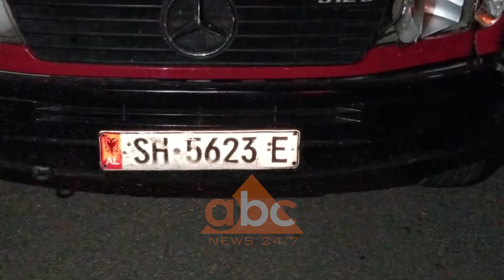Aksidentet rrugore, humbin jeten tre persona persona |ABC News Albania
Tre persona kanë humbur jetën dhe pesë të tjerë kanë mbetur të plagosur në tre aksidente të ndodhura gjatë ditës së sotme në Velipoje, Tepelenë dhe Burrel.

Një këmbësor u aksidentua për vdekje nga një mjet mbrëmjen e së entjes në Velipoje. Viktima është 40-vjeçari Bujar Bujaj. Policia ka ndaluar drejtuesin e makinës tip “Benz”. Dyshohet se ai ka qenë duke ecur me shpejtësi tej normave të lejuara në momentin kur këmbësori po kalonte rrugën.

Më herët një 18-vjeçare u aksidentua në rrugën Tepelenë-Krahës dhe ndërroi jetë disa orë më vonë në spitalin e Traumës në Tiranë. Shqiponja Xhafa, së bashku me të fejuarin e saj Sokol Brahimi, 26 vjeç, po udhëtonin me mjetin e tyre tip “Volkswagen”, kur u përplasën me një minibus i linjës Elbasan–Sarandë.

Por fatkeqësisht e reja nuk i mbijetoi dot plagëve të marra në përplasjen e dy automjeteve. Kurse pesë personat e tjerë të lënduar në këtë aksident ndodhen në spitalin e Gjirokastrës.

Edhe në Burrel, tek vendi i quajtur ish-Pularia, një kamionçinë doli nga rruga dhe përfundoi poshtë saj. Drejtuesi i mjetit, një 30-vjeçar, humbi jetën në vend./abcnews.al